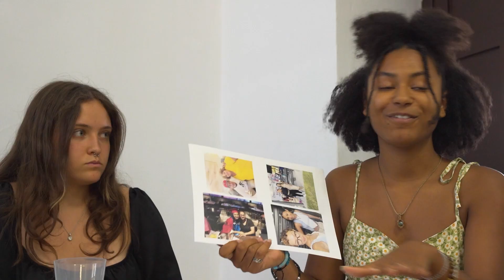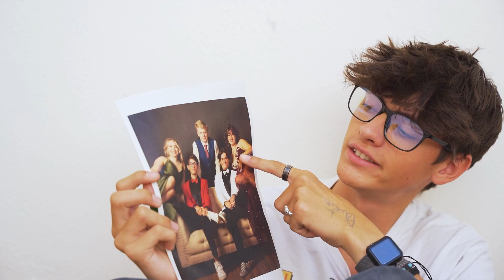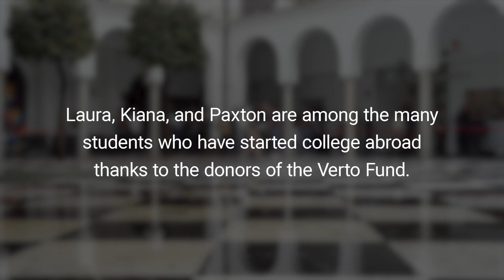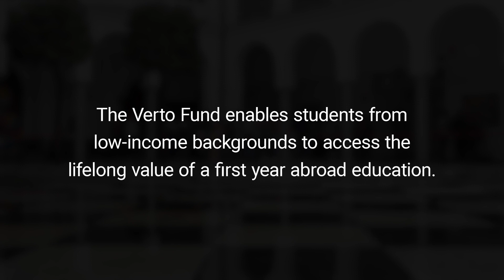The Verto Fund 2024